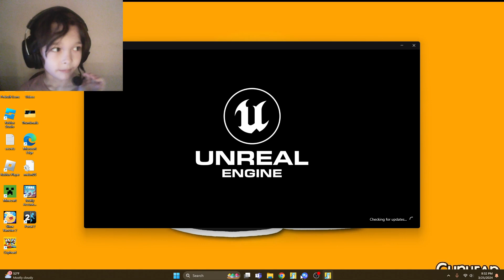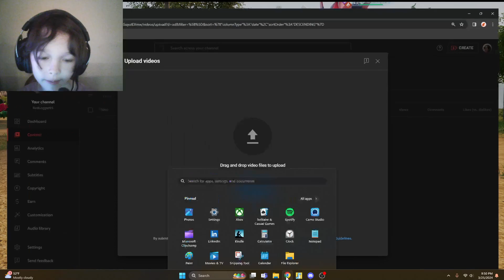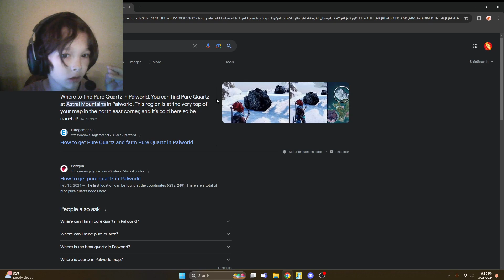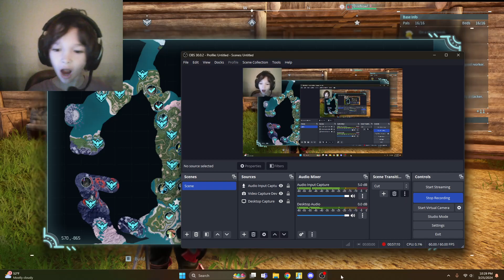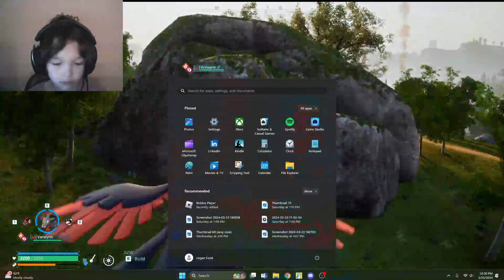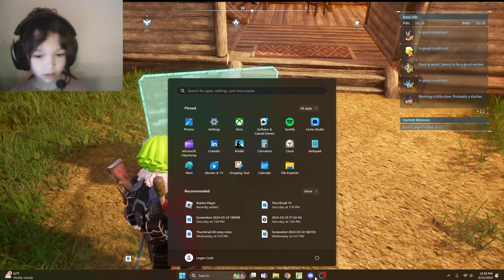I CAUGHT THE ANUBIS IN PALWORLD WITHOUT BREEDING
Palworld Anubis